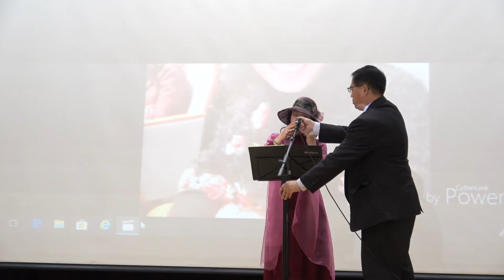[오카리나] 연주 강윤희 / (사)한국다선문인협회 제2회 초대 시화전 2부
제2회 초대 시화전
"詩와 함께 봄날의 향연속으로"
사회 : 안희영 즐거운 눈빛(고양시 낭송협회) 대표
장소 : 일산 동구청 2층 강당
전시 : 일산 동구청 2층 가온갤러리(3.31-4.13)
주최 : (사)한국다선문인협회(법무부 사회성 향상위원회)